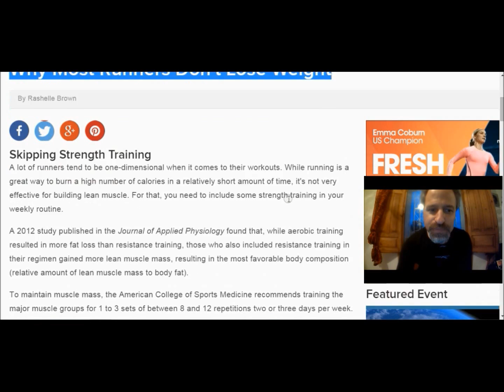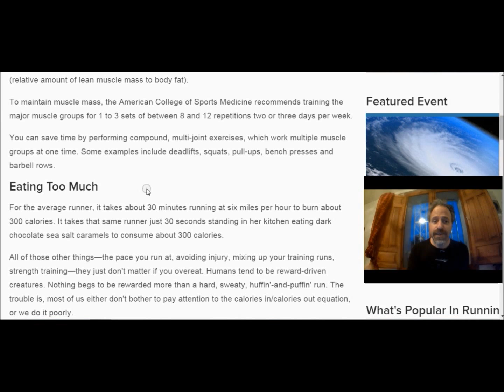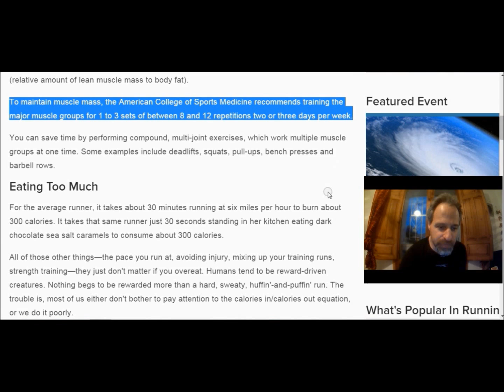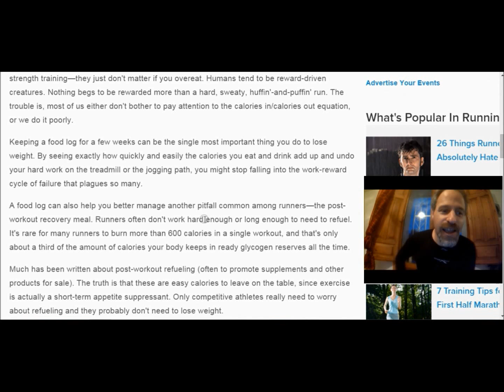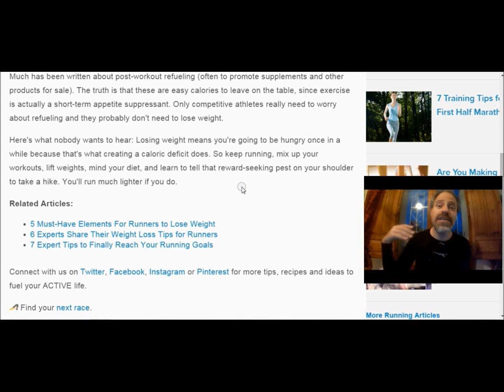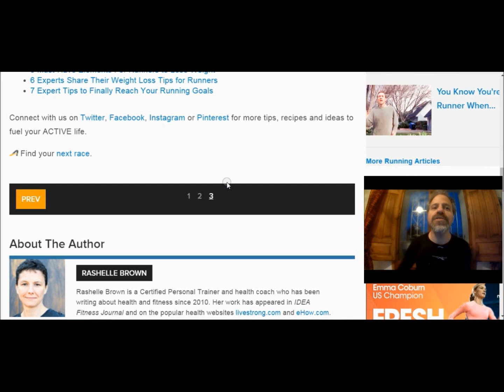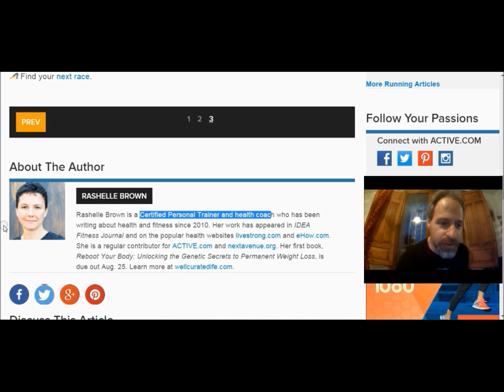VLOG #261: Why Most Runners Dont Lose Weight